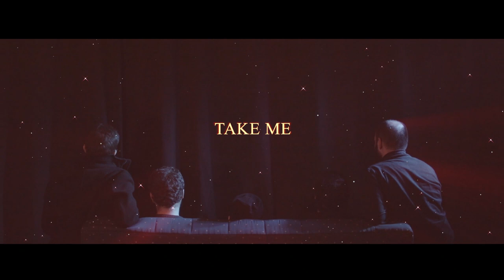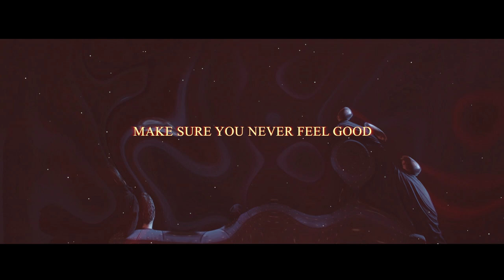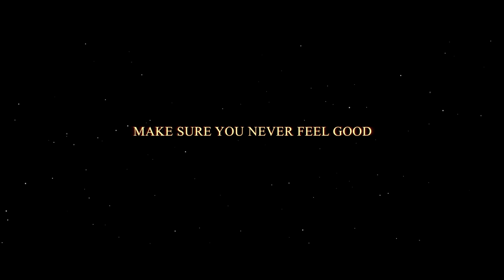Big Red Panda - Fugitive (feat. Ferna) (Official Lyric Video)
Big Red Panda

New song "Fugitive" from the album "Voyage".